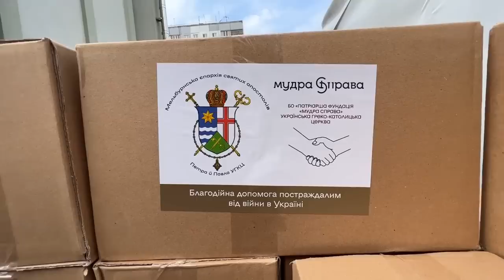Блаженніший Святослав відвідав із душпастирським візитом Кропивницький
Отець і Глава УГКЦ зустрівся із вірними та духовенством. Блаженніший Святослав очолив Літургію у храмі Різдва Івана Хрестителя. Також Отець і Глава УГКЦ освятив місцевий новостворений осередок Карітасу і роздав продуктові набори від Патріаршої фундації «Мудра Справа» у одному із 17 Пунктів Незламності «Добрий самарянин».

Поширюйте відео!

Україна молиться!